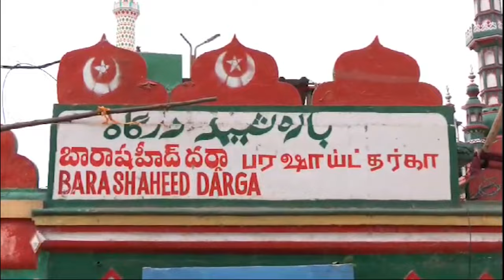ఆ రొట్టెల‌కు మంచి డిమాండ్‌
- రొట్టెల‌పండుగ‌కు తొలిరోజు పోటెత్తిన భ‌క్త‌జ‌నం
- భ‌క్తుల‌ను ప‌ల‌క‌రించిన ఎన్‌3 న్యూస్ ప్ర‌తినిధి ర‌మ‌ణారెడ్డి